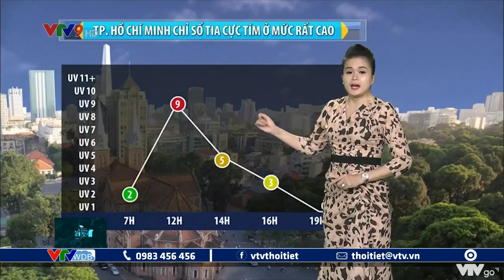Dự báo thời tiết Nam Bộ đêm 26 và ngày 27/4/2021 | VTVWDB